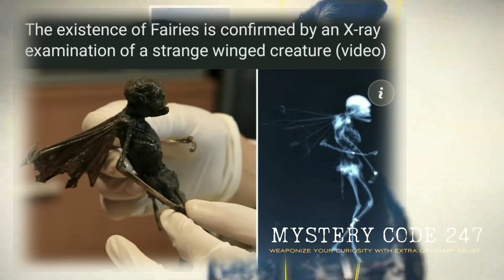The death of Queen | Final Moment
After Queen Elizabeth's death, the King Charles III era begins—next here's who's in line for the throne
As part of the United Kingdom's constitutional monarchy system, upon the death of Queen Elizabeth II, the throne was promptly handed on to her oldest son and heir, Charles. Members of his immediate family, notably his sons Princes William and Harry, have moved up the line of succession
The succession to the king is governed not just by descent, but also by legislative legislation. According to some counts, the list includes common individuals and nobles from throughout Europe —yet, according to the 1701 Act of Settlement, only persons descended from Sophia of Hanover (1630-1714) and in "communion with the Church of England" can inherit the crown. As Prince Charles ascends to the throne, the sequence of succession for the British monarchy is as follows